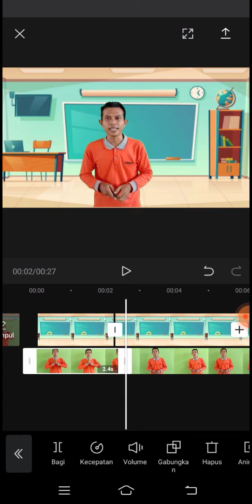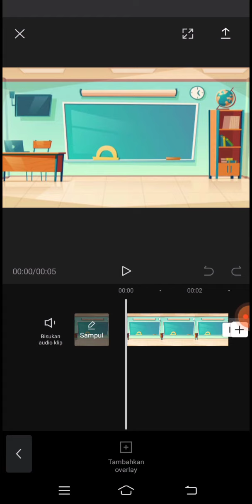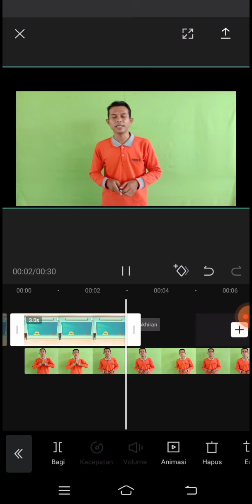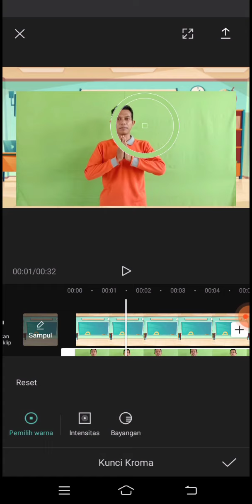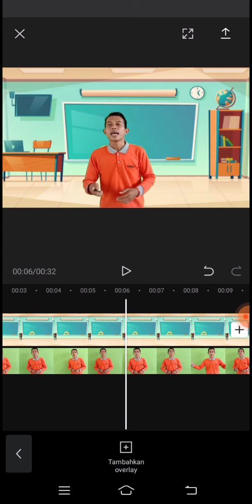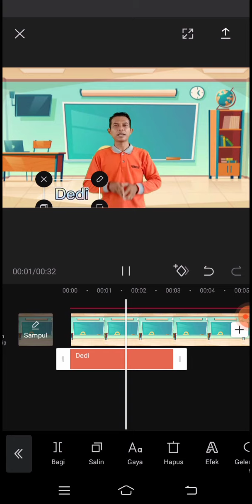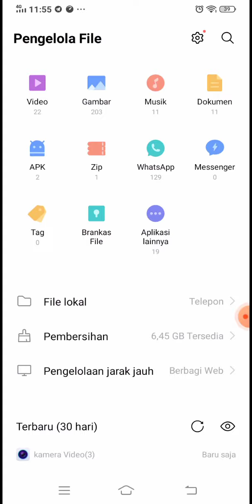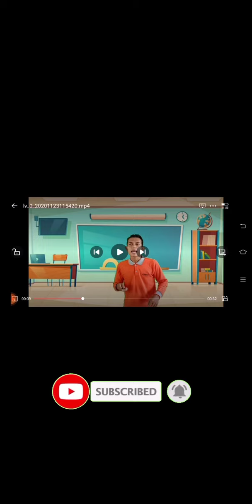Tutorial Capcut (menghilangkan Baground green screen) Pakai Handphone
Di video saya sebelumnya saya editing video menggunakan komputer/Pc, Nah di video kali ini saya membuat Tutorial Capcut (menghilangkan Baground green screen) Pakai Handphone.
Selamat mencoba...

. semoga bermanfaat,.

Terimakasih